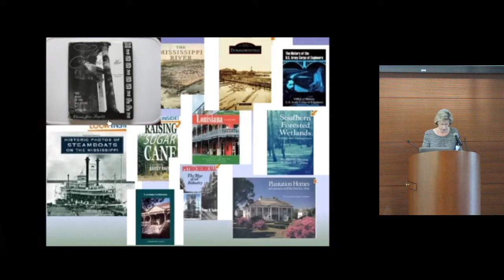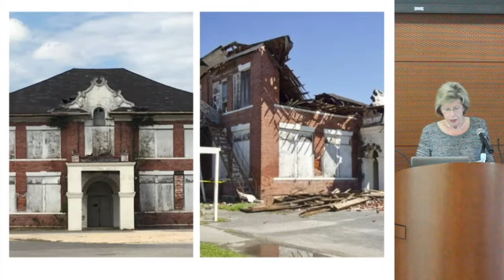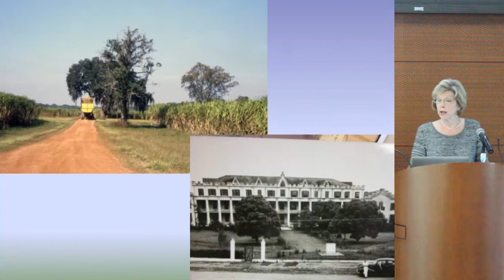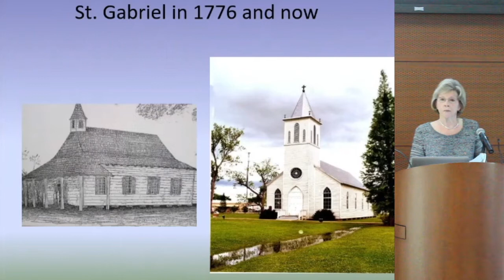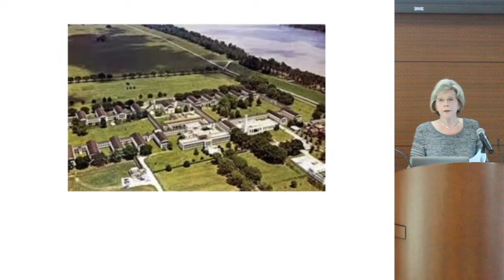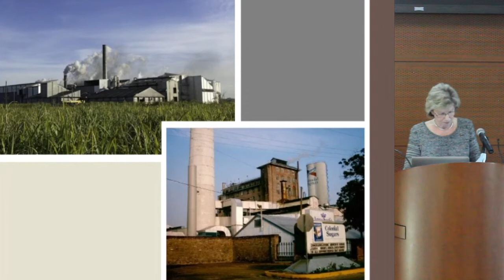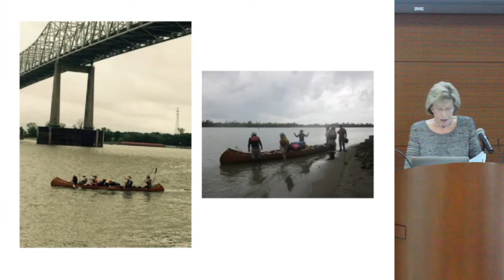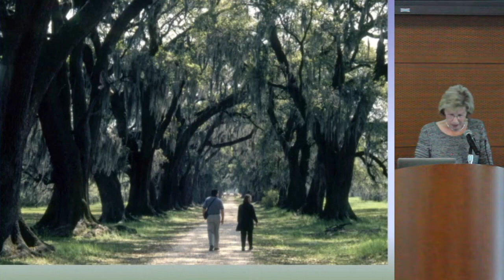Along the River Road with the River Road Rambler | Special Collections Lecture Series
The Special Collections Lecture Series presents:
Author, freelance writer and "River Road Rambler," Mary Ann Sternberg, entertains you with stories from her explorations along the Mississippi River.  She has written four book about River Road culture and history, including "Along the River Road" and "River Road Rambler."